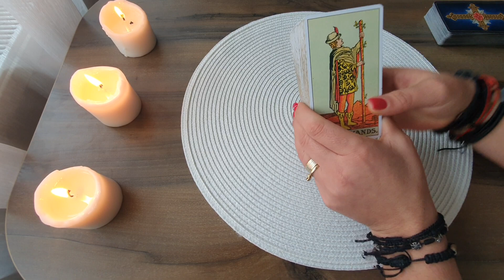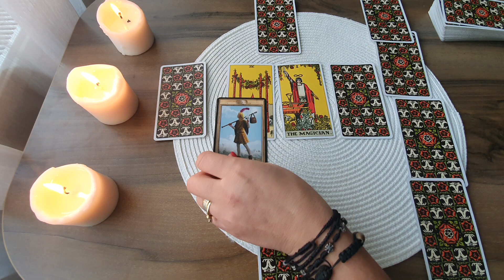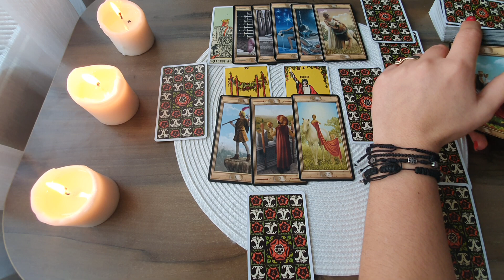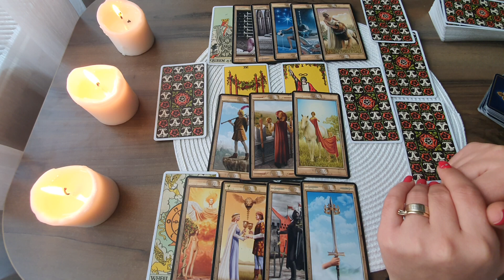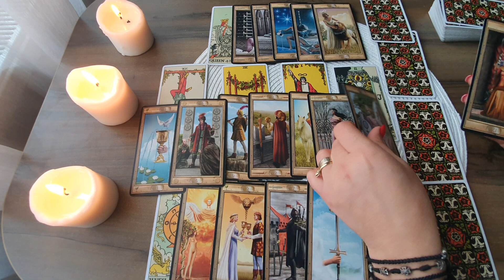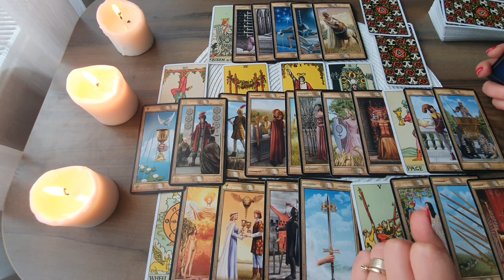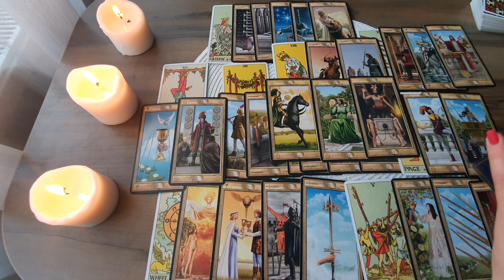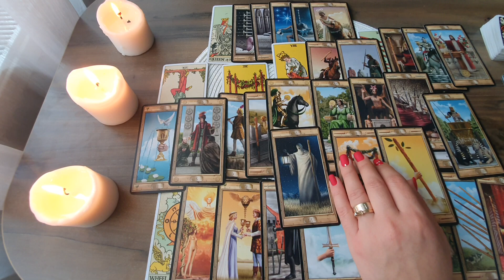Etalare Crucea Celtica !!! Ianuarie 2021 !!!Zodia Varsator !!!